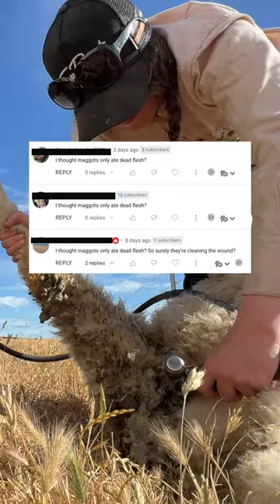I Know YOU'RE the Expert BUT..